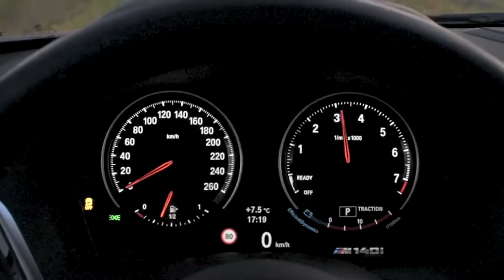Headie one - princess cuts (ft Young t and Bugsey) project trailer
this video was a project for my media course hope you enjoy